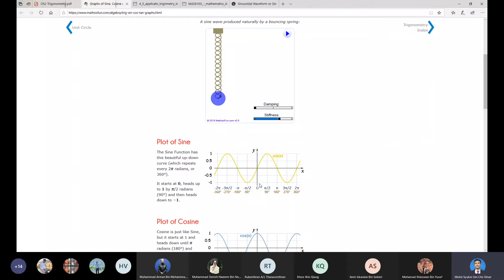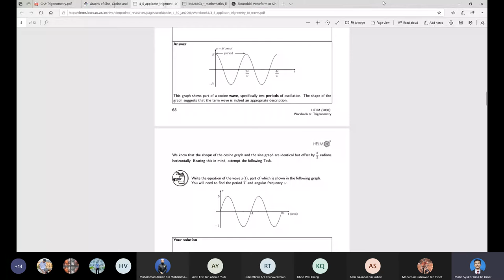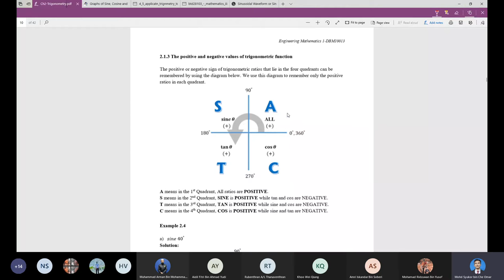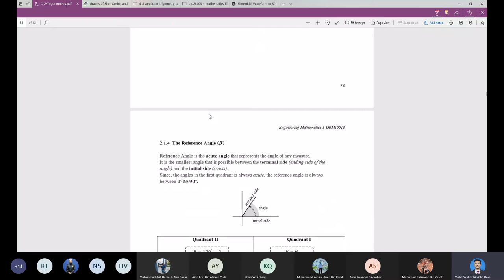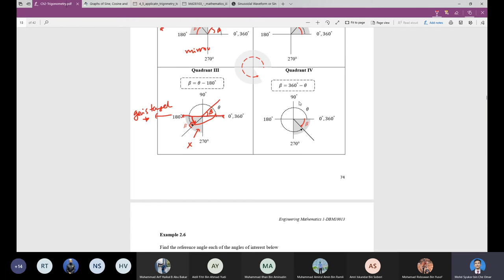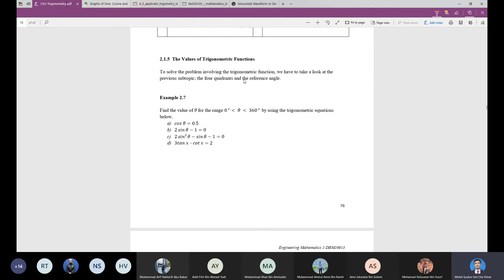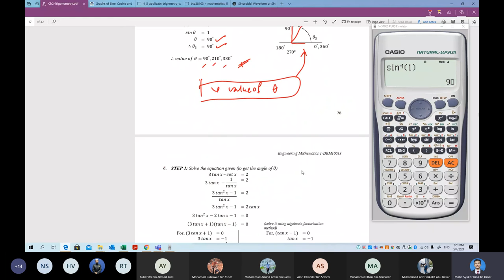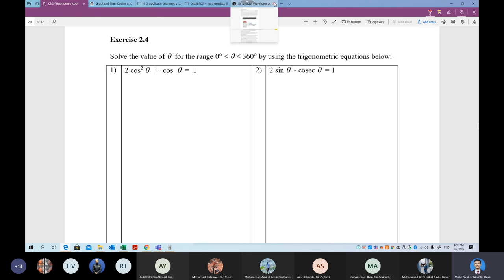DBM10013: Chapter 2 - Trigonometry Part 1